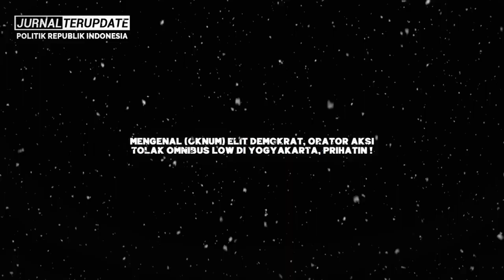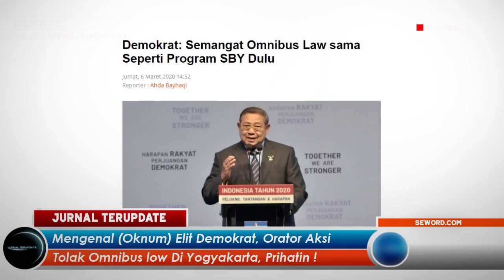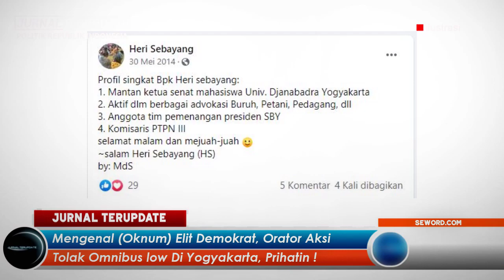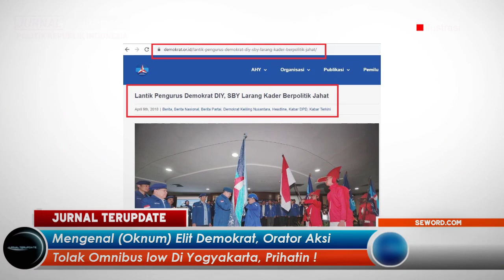PRIHATIN‼️AKHIRNYA TERBONGK4R SIAPA SOSOK ORAT0RR AKSI TOL4K OMNIBUS LAW ELIT DEMOKR4T, TERNYATA…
Terimakasih…!!